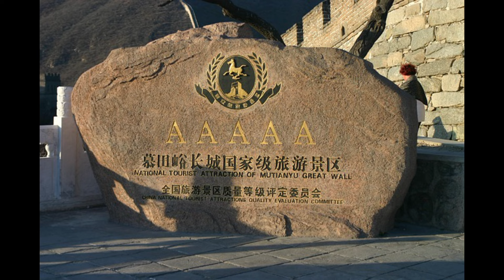Как строилась Великая Китайская стена?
"Саяхат алеми" - это канал, посвященный путешествиям, открытиям и приключениям по всему миру. Здесь вы найдете захватывающие видеоролики, фотографии и рассказы о различных странах, культурах, кухне, истории и природе. Мы делимся с вами лучшими местами для посещения, советами по путешествиям, интересными фактами и историями, чтобы вдохновить вас на новые приключения и помочь вам планировать ваш следующий отпуск. Присоединяйтесь к нам, чтобы исследовать мир вместе!
саяхат алеми#животные#истории#рассказы#иетересные#удивительные истории